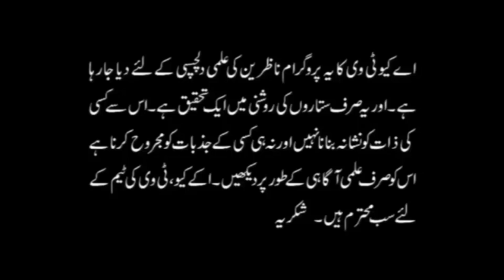Pisces Love | They Are The Purest of the Purest of Soul | Love U Pisces | Ali Zanjani | AQ TV